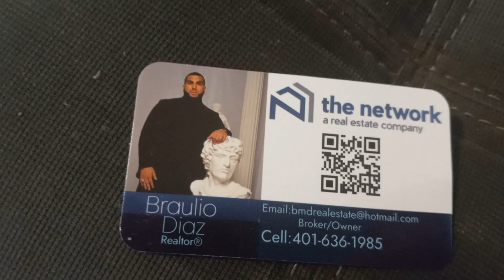The Network A Real Estate Company